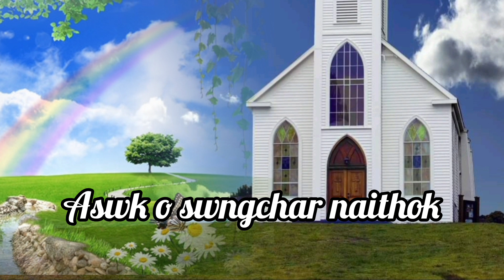Aswk o swngchar naithok kokborok gospel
kokborok gospel